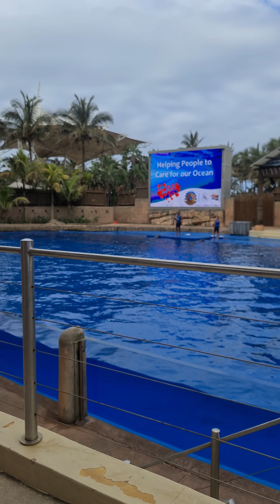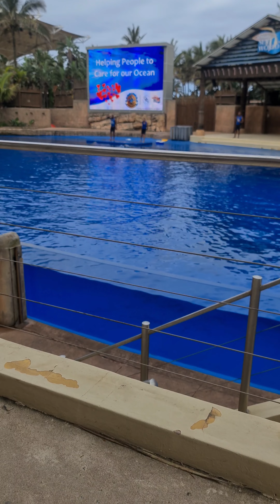The Dolphin show at Ushaka Marine World in Durban, South Africa